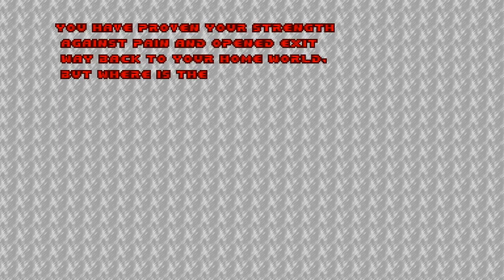Skulltag : Nightmare Maze 5 (Directors Cut) Final (Commentary)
link for the wad an my discords

my project

monster horde randomizer new server